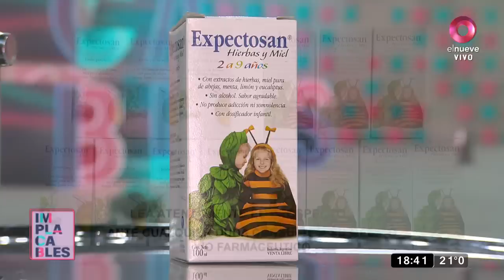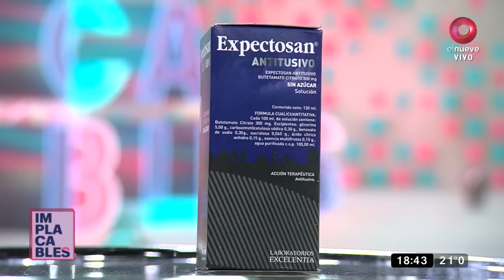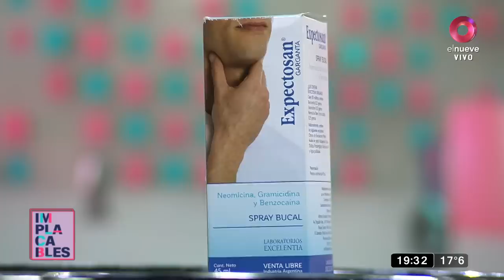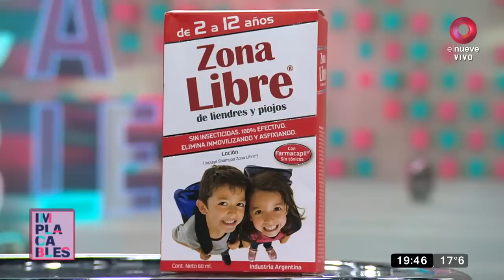Implacables: Hablamos con Ricardo Darín | Programa del 3 de junio